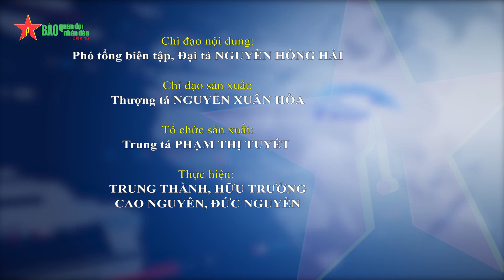702 vận động viên Việt Nam sẽ tranh tài tại SEA Games 32 - Báo QĐND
Báo QĐND - Chiều 18-4, tại Hà Nội đã diễn ra buổi gặp gỡ giữa lãnh đạo ngành thể dục thể thao và phóng viên nhằm cung cấp các thông tin liên quan đến SEA Games 32.